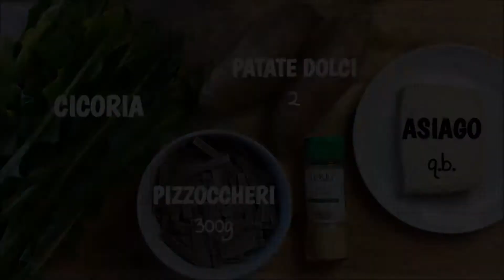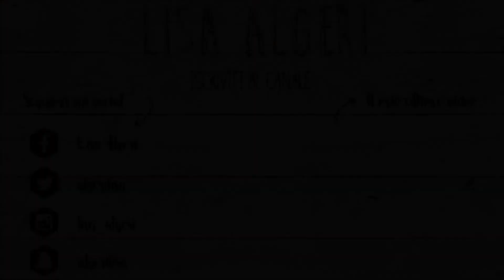PIZZOCCHERI Cicoria & Patate Dolci // Easy Recipes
Ciao Ragazzi!
Oggi videoricetta veramente fast.. vi faccio vedere come ho cucinato i pizzoccheri.. questa pasta di grano saraceno che adoro!!! E voi?? Vi piace?? La conoscete??
Anzichè farli come sempre con patate e spinaci, li ho conditi con cicoria e patate dolci.. Oltre che buonissimi, secondo me, anche a livello cromatico, sono super belli!!! Cosa ne pensate?? Mi consigliate dei nuovi condimenti per i pizzoccheri??

Per vedere al meglio attivate la qualità1080p hd;);)
Vi ringrazio per aver visto questo video, vi mando un grosso bacio e alla prossima!!

Ho anche creato una playlist con tutti i miei What I eat in a day così potete trovarli più velocemente

Tanti baci tatiniiiiiii
Lisa☆